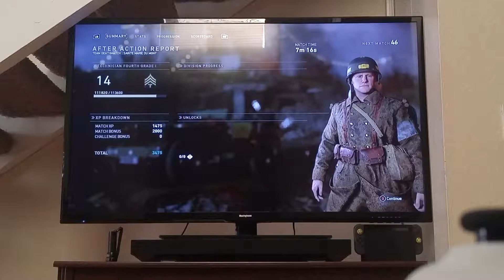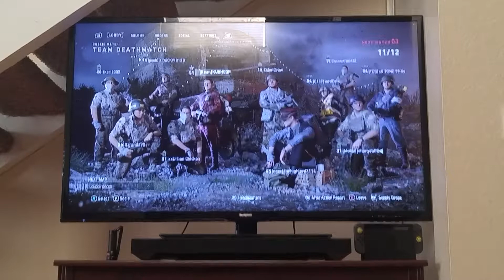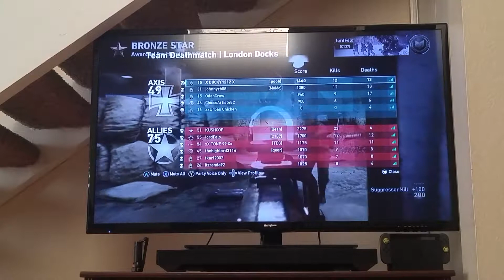Gaming with Grandpa #1 (read description)